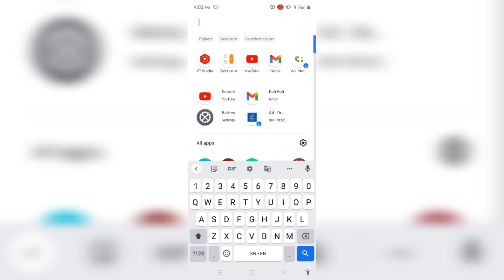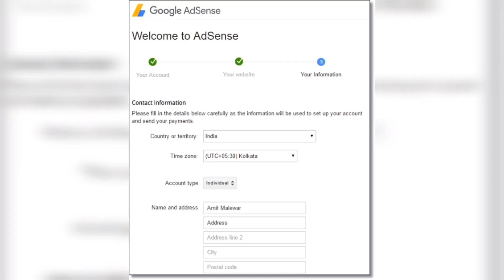| Google adsense account has been deactivated kannada | Google adsense account deactivate 2023 |